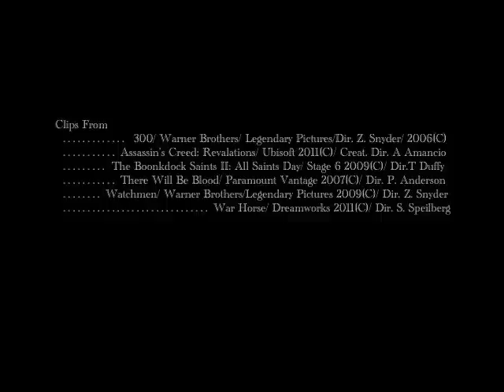Warrior Concerto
Edited by Tim Bradley